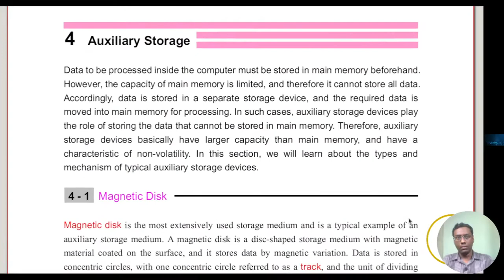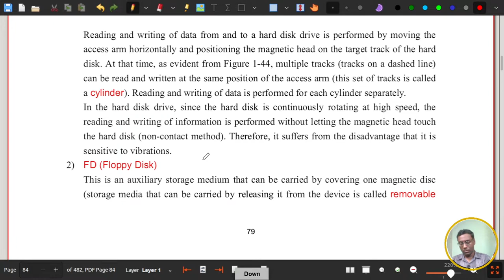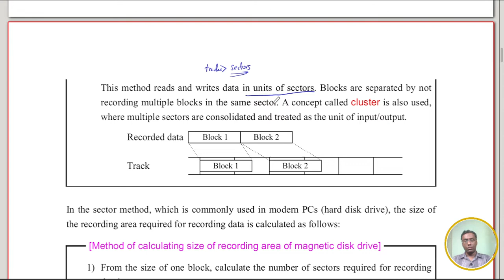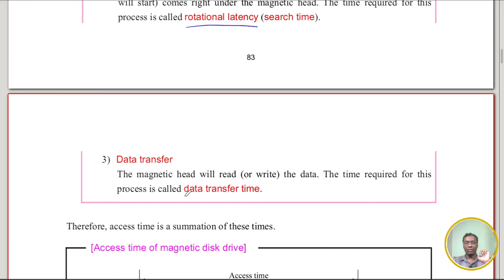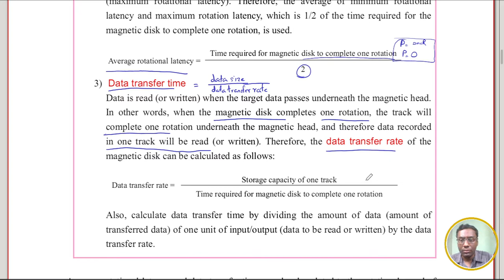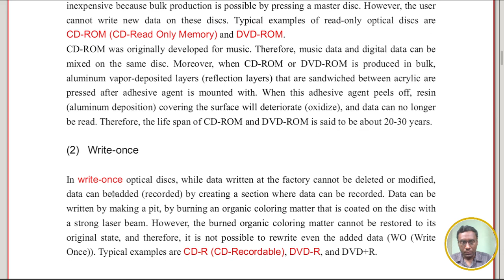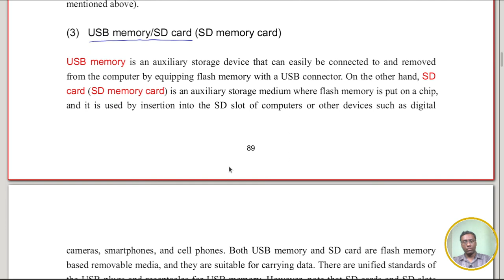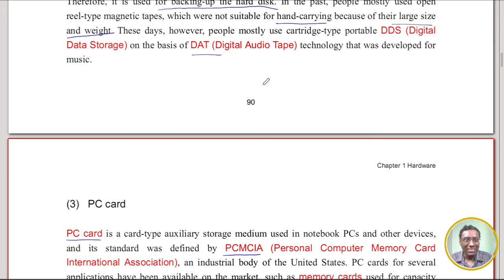IT Fundamentals: Chapter-1:4 Auxiliary Storage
Explanation about Magnetic disk, Average seek time, Average rotational latency (average search time), Data transfer time Optical Disc and SSD  in Myanmar Language.